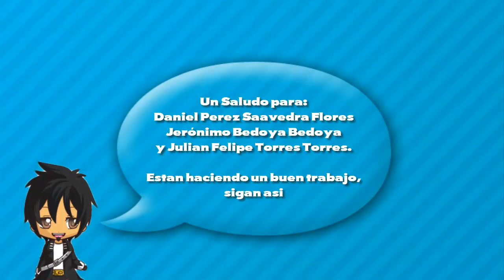Tutorial Thundhare en Plastilina / Monster Legends / How to make a Thundhare with Clay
En este tutorial aprenderás a hacer a Thundhare LV1 (Monster Legends) en Plastilina.

Si les gusto, no se olviden de darle Like y Compartir con sus amigos :D

Si quieren ver sus figuras al final del vídeo, mandenme sus fotos por mail o facebook, y listo

PD: Las figuras las realizo en Plastilina, pero ustedes tambien pueden hacerlo con Porcelana Fria, Masilla Epoxica, Arcilla Polimerica o cualquier otra masa que sea para modelar.

TAGS [IGNORAR]

cristhian crafts plastilina tutorial figura en plastilina como hacer paso a paso porcelana fria masilla epoxica plastilina epoxica arcilla polimerica manualidades masilla masa de sal modelado epoxi modelar modelaje figuras muñecos miniaturas criaturas personajes coleccion como se hace paso a paso herramientas estecas fimo sculpey  DIY fondant facil premo Figure plasticine clay tutorial how to step by step cold porcelain epoxy putty epoxy putty clay polymer clay crafts epoxy salt dough modeling modeling modeling figures miniatures dolls collection creatures as characters step by step tools made ​​fimo sculpey ESTEC DIY fondant easy Figura tutorial argila plasticina como passo a passo porcelana fria artesanato de barro massa epóxi massa epóxi polímero epóxi argila massa de sal de modelagem modelagem modelagem figuras miniaturas bonecas criaturas de coleta como personagens passo a passo ferramentas feitas fondant fimo sculpey ESTEC DIY fácil play doh polymer clay Thundhare Monster Legends nivel 1 lv1 lv 1
combinacion